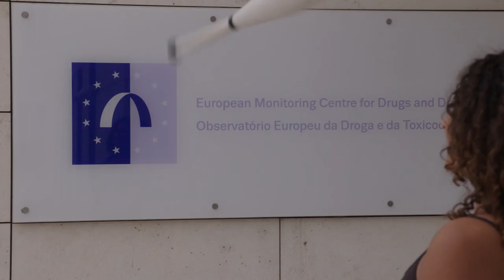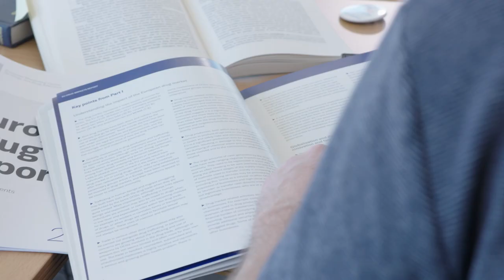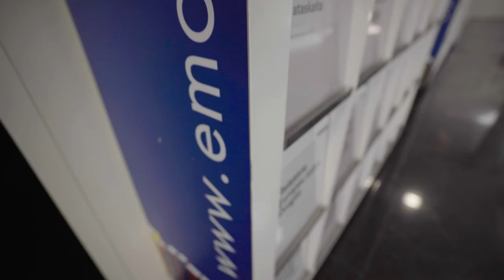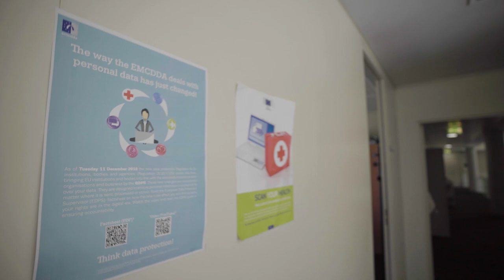EMCDDA and the changing face of Europe's drugs problem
In this video, EMCDDA Director Alexis Goosdeel talks about the complexities of Europe's drugs problem today and how the agency is adapting to address new challenges. The video tells the story of emerging threats, appropriate responses and how we may be on the brink of a new syndemic or perfect storm.